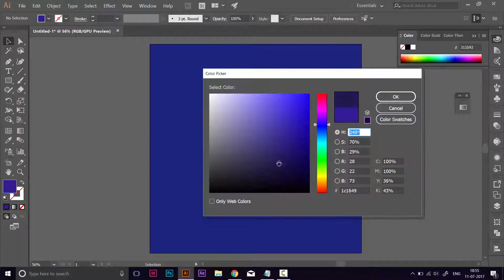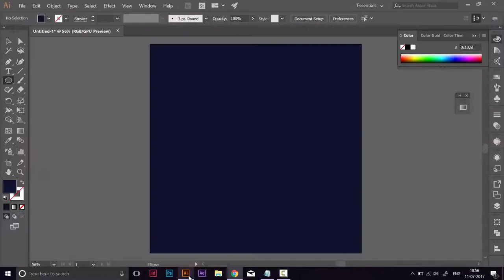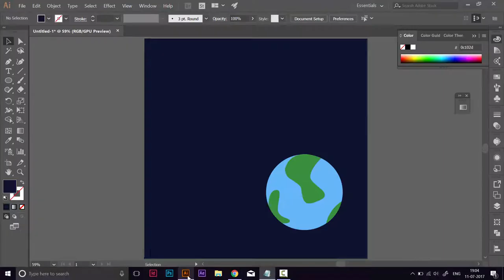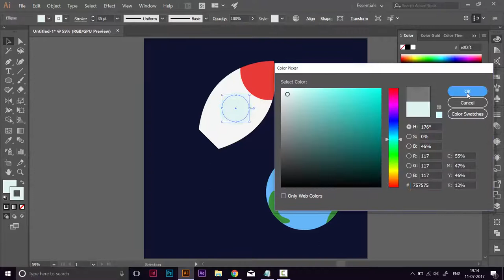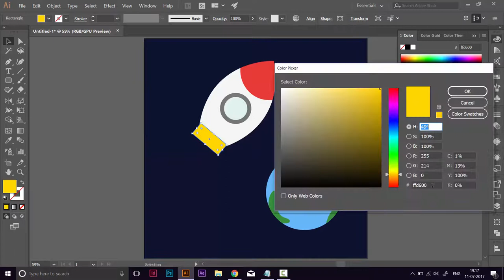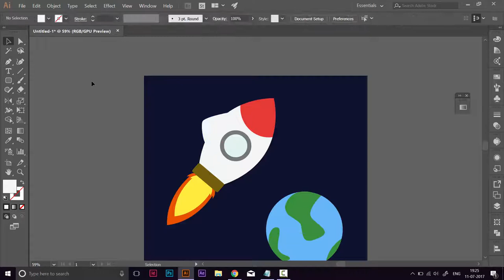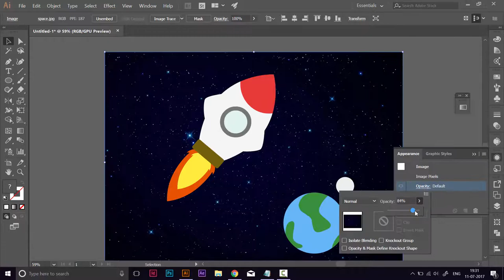Half hour illustration - Day 2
So I began screen recording the process of my daily, 30 minute illustrations.

Hit like if you do :)